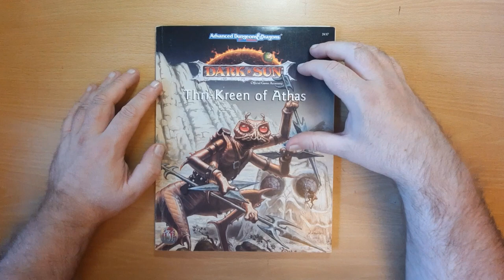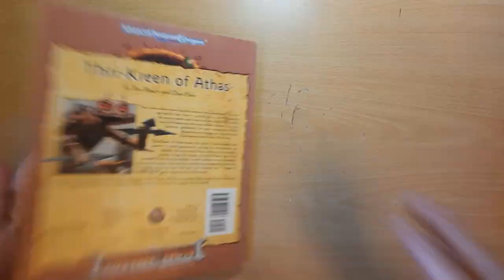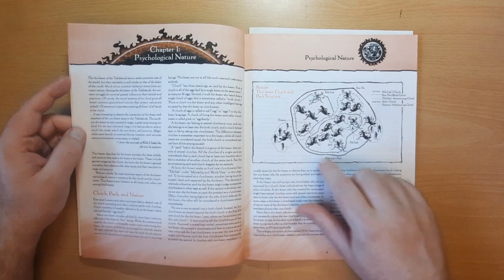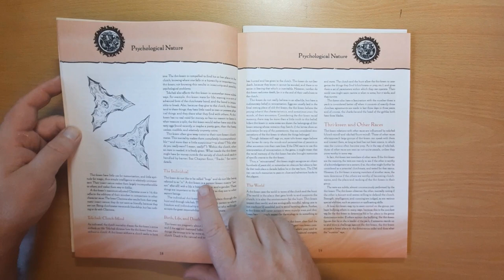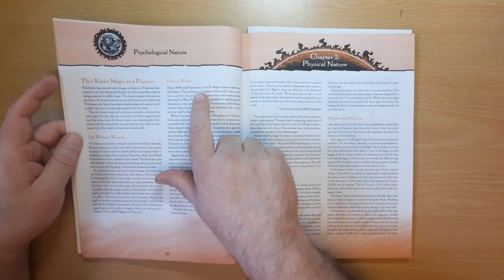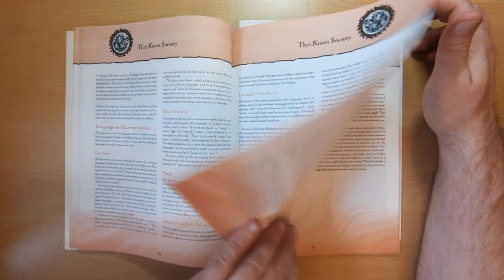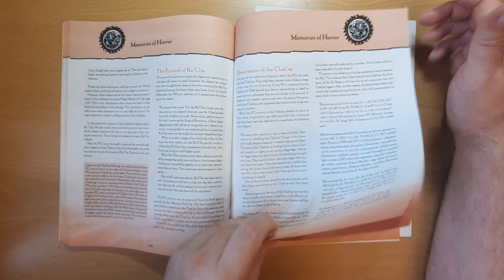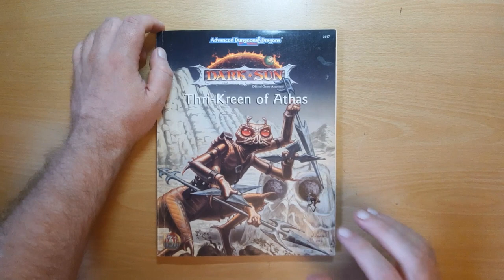Thri-Kreen of Athas (Dark Sun, AD&D 2nd Edtion, TSR, 1995) | Retro RPG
Description:  They tower above mere human warriors and adventurers. In a savage world, they hunt-and all else is prey. Wandering the sandy wastes and stony barrens under the crimson sun, thri-kreen are the most skilled trackers, the most barbaric gladiators, the most implacable of foes. Mysterious and savage, the mantis people have been a closed book. Until now?

Thri-Kreen of Athas enters the world of the nomadic thri-kreen-a world governed by tokchak, the clutchmind, and tikchak, the hunt-mind. From hatching to hunting to coming of age, the secrets of the thri-kreen are at last revealed. From their formidable combat abilities to the subtleties of their psionic powers, their accessory explores every aspect of thri-kreen life. For players, there are new rules and new character kits-offered to Dark Sun game characters fro the first time!

A special adventure for thri-kreen characters, The Taste of Fear, is included. Dire events in the unknown North trigger ancient racial memories. What terrors lie in the lost secrets of their past?